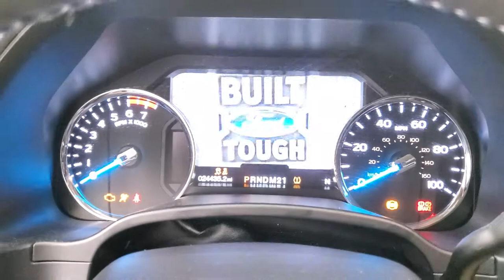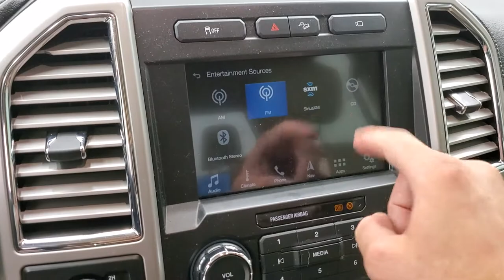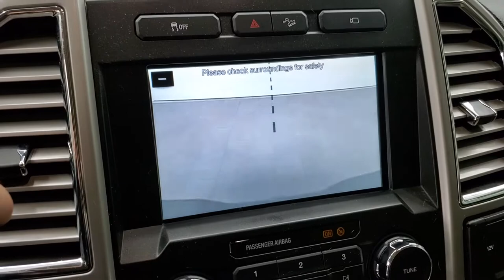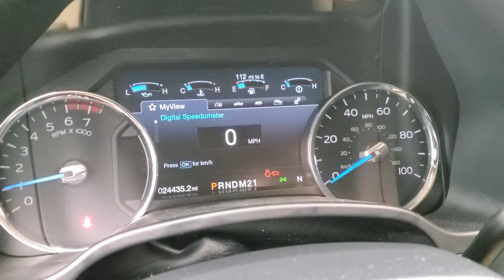2017 FORD F250 CREW LONGBOX LARIAT FX4 GASSER WHITE PLATINUM TRICOAT WALK AROUND REVIEW 12178Z SOLD!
This 2017 FORD F250 CREW LONGBOX 3/4 TON GASSER IN WHITE PLATINUM TRI-COAT METALLIC FOR SALE IN FOND DU LAC OSHKOSH WISCONSIN 54935 is the vehicle we did walk around review of today.

Thank you for checking out this video of this 2017 FORD F250 CREW LONGBOX 3/4 TON GASSER IN WHITE PLATINUM TRI-COAT METALLIC FOR SALE IN FOND DU LAC OSHKOSH WISCONSIN 54935

STOCK: 12178Z
PRICE: $55,991
MILES: 24,429
MAKE: FORD
MODEL: F250
VIN: 1FT7W2B68HED86482
LOCATION: FOND DU LAC OSHKOSH WISCONSIN, 54937 TRUCKS ON 41

CLEAN TITLE HISTORY! 6.2 Liter V8 SOHC Engine with Flex fuel capabilities E85, 385 Horsepower, Full Four Door Crew Cab, Long Box 8 Foot Longbox, Lariat Package, 6 Speed Automatic Transmission with Optional Manual Tap Shift, Turn Dial 4x4 Four Wheel Drive 4WD, FX4 Offroad Suspension Package, Factory GPS Navigation System, Dual Rear Exhaust, Cargo Camera Rear View Box Camera, Non Smoker, Dual Power Air Conditioned Ventilated and Heated Seats, Tan Leather Seats, Bucket Seats, Memory Driver's Seat, Full Towing Package with Receiver Trailer Hitch, Wiring and Transmission Cooler Tow Package, 5th Wheel And Gooseneck Hitch Prep Package Fifth Wheel Goose Neck, Camper Package with Anti-Sway Bars, 6 Upfitter Switches, Factory Brake Controller, Powerscope Tow Power Mirrors that Power Telescope and Power Fold in with Built-in Directional Signals, Advancetrac with Roll Stability Control Traction Control, HDC Hill Decent Control, 3.73 Gears wih Electronic Limited Slip Differential, Painted and Polished Aluminum Rims Premium Wheels, Four Wheel Disc Brakes, Factory Chromed Stepbars, Spray-in Bedliner, Bedrail Covers, LED Bed Lighting, Reverse Sensors, Securicode Driver Side Doorcode Keyless Entry, Locking Tailgate, Tailgate Step Assist Manstep, Chrome Trimmed Grill, AM / FM Radio Tuner, Sirius/XM Satellite Radio Capabilities Sirius / XM, Sync 8" Touchcreen Radio, CD Player, Sony Premium Audio Sound System, Microsoft SYNC System with Bluetooth, Hands-Free Audio System Blue Tooth, Android Auto Compatible, Apple Car Play Compatible, Factory Subwoofer, USB Jack Portable Audio Connection, Keyless Entry with Factory Remote Start, Power Sliding Rear Window Rear Window Defroster, Adjustable Height Seatbelts, Driver and Passenger Front Air Bags, L.A.T.C.H. Child Safety System, Side Curtain Air Bags SRS Safety Restraint System, Multi-Function Steering Wheel Controls, Homelink System with Three Programmable Buttons for Garage Doors, Lighting Systems & Security Systems, Compass, Outside Temperature Display and Mileage Display, Dual Multi-Zone Climate Control , Power Adjustable Pedals, Factory All Weather Floormats, Woodgrain Door Trim, Air Conditioning AC, Cruise Control, Power Locks, Power Windows, Automatic Headlights Autolamp, Tilt/Telescope Steering Wheel, 110V / 400W Auxiliary Power Outlet, 5 Year / 60,000 Mile Remaining Powertrain Factory Warranty, Whichever comes first, White Platinum Metallic Tri-Coat, CLEAN AUTOCHECK! Very very clean inside and out! This is one of the sharpest 2017 Ford F250 crewcab longbox 3/4 ton gas trucks we have ever had on our lot! Make your move before this super clean 4wd is gone!

STOCK: 12178Z
PRICE: $55,991
MILES: 24,429
MAKE: FORD
MODEL: F250
VIN: 1FT7W2B68HED86482